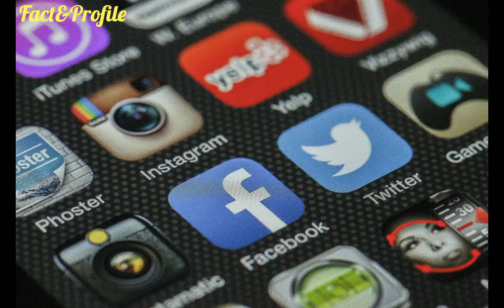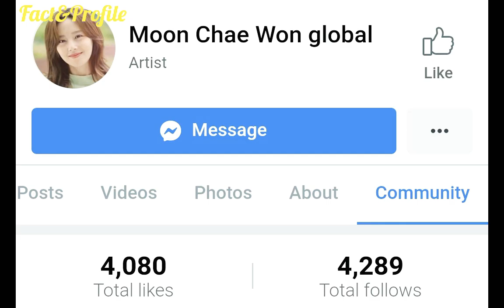Moon Chae Won (Flower Of Evil 2020) Lifestyle, Networth, Age, Boyfriend, Income, Hobbies, & More..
The Most Popular And Most Beautiful South Korean Actress Moon Chae Won Lifestyle Video 2020.